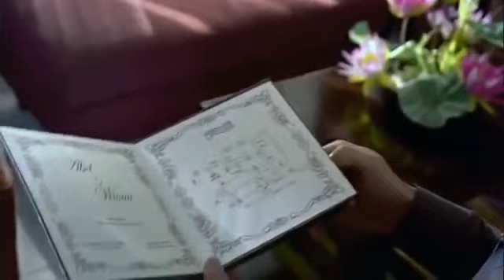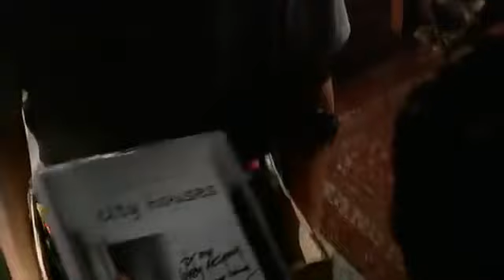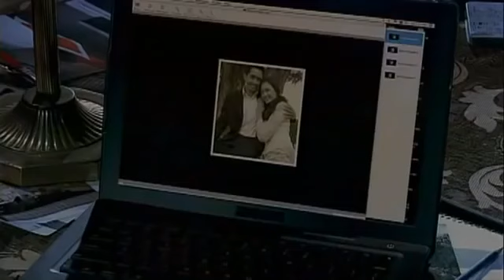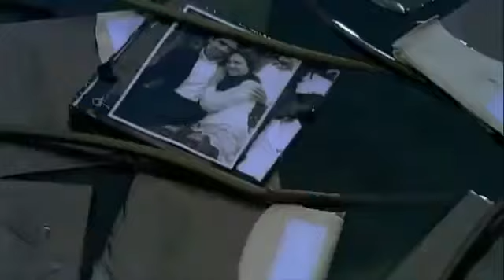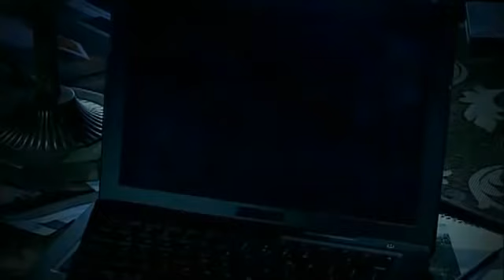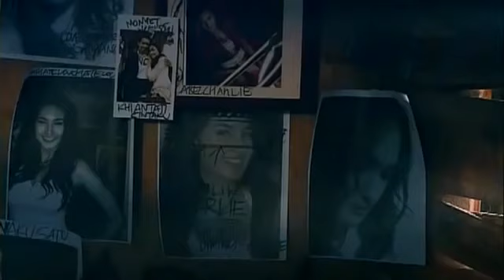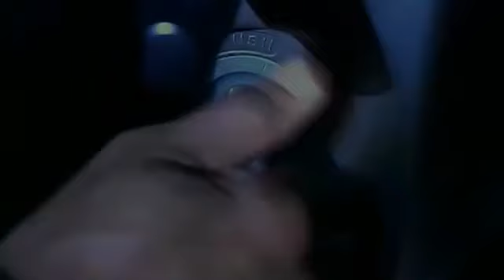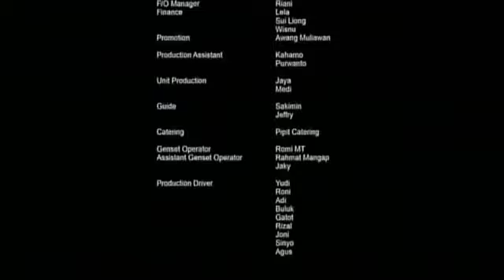MATI SURI HORROR MOVIE